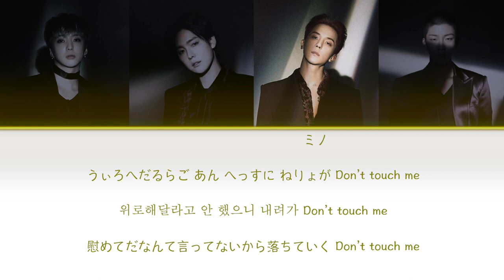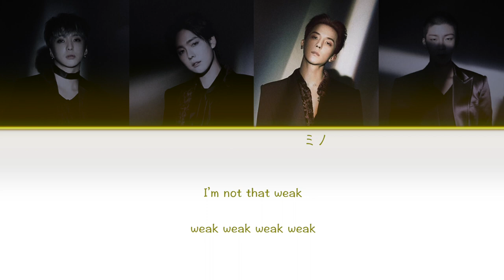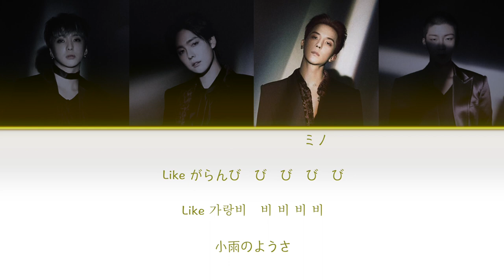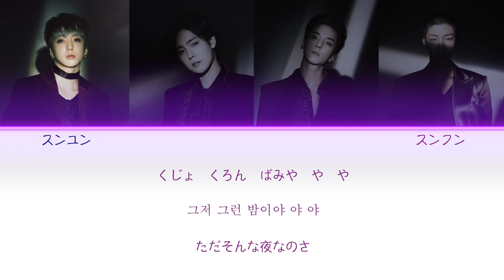【日本語訳/カナルビ】WINNER - SO SO